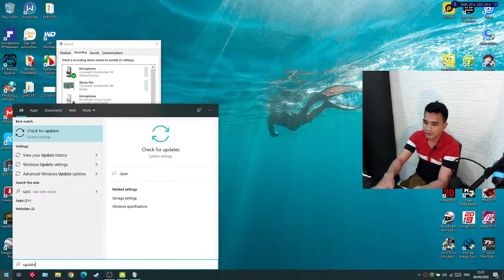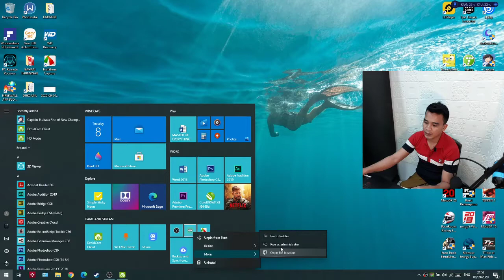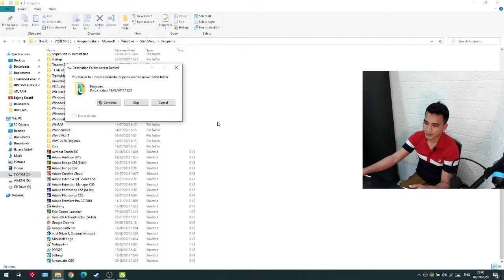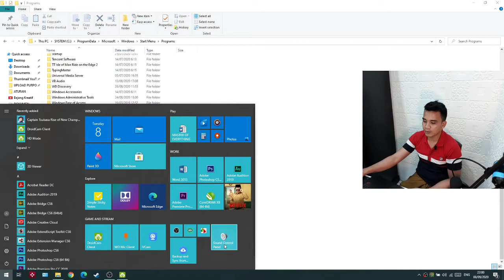How To Show Windows 10 Sound Control Panel Missing | Create Shortcut for Sound Control Panel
if this video helps you, please click like button...